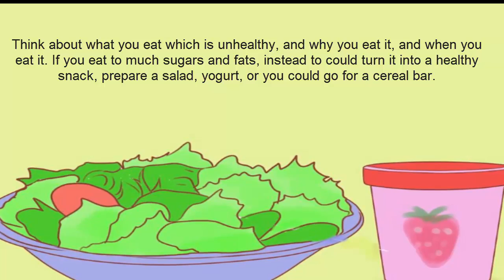What Everyone Must Know About Healthy diet Plan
Planning meals is hard. Let us do it for you! We've taken the guesswork out of eating healthy and losing weight. Our healthy meal plans can help you lose up to 2 pounds a week if weight loss is your goal or just help you eat a more balanced diet. The plans are designed by EatingWell's food and nutrition experts and our weekly meal plans include a variety of healthy, delicious recipes

healthy diet plan for men
healthy diet plan for teenagers
healthy diet plan for women
healthy diet plan for girls
healthy diet plan to gain weight